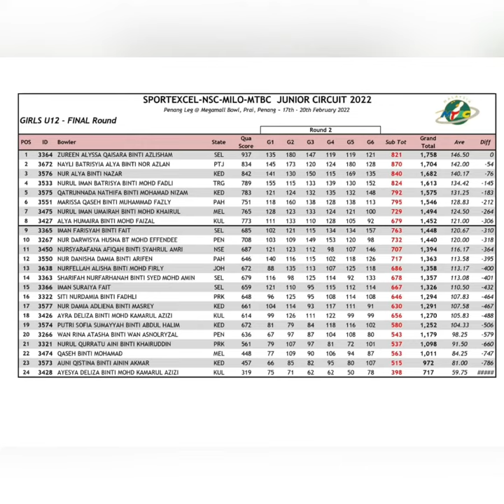SPORTEXCEL-NSC-MILO-MTBC NATIONAL JUNIOR CIRCUIT 2022 | JC PENANG | FELLAH ALISHA | FINAL GU12